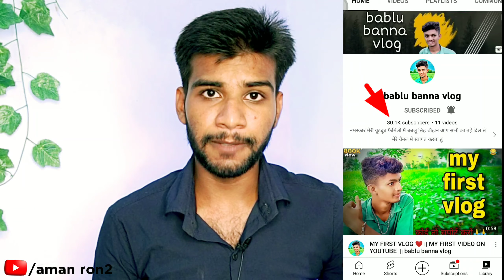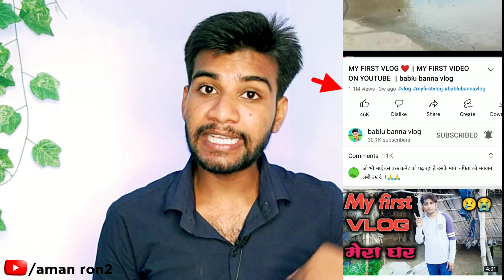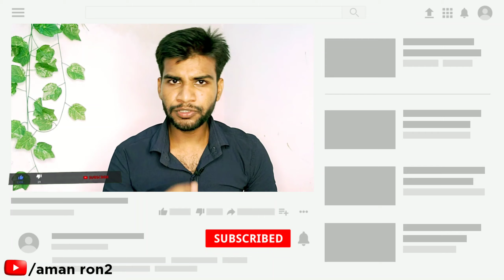एक Video और चैनल Grow🔥| Smartness तरीका अपनाओ🕺| My first vlog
___________Important notification__________